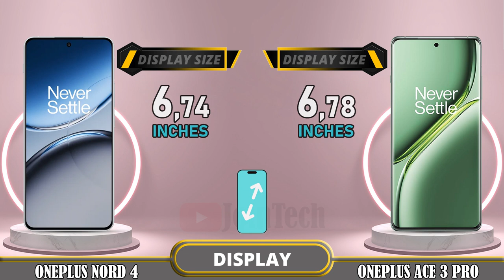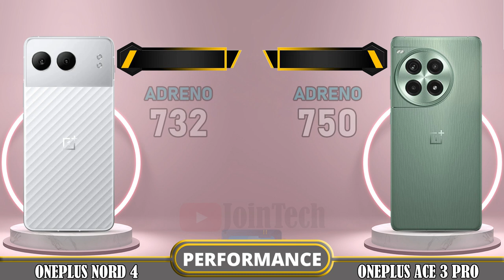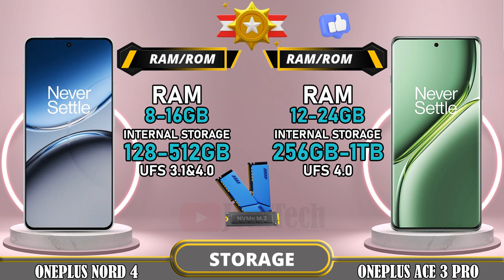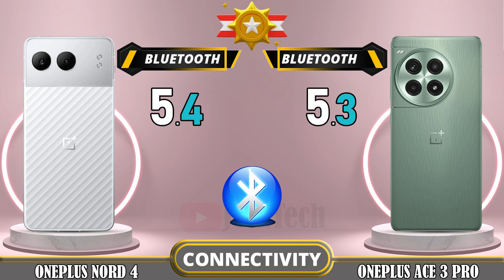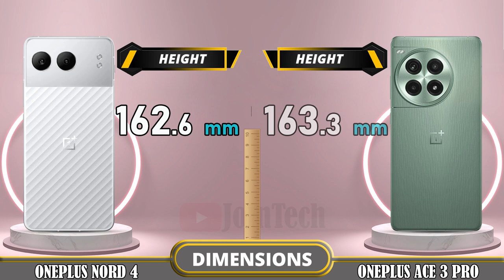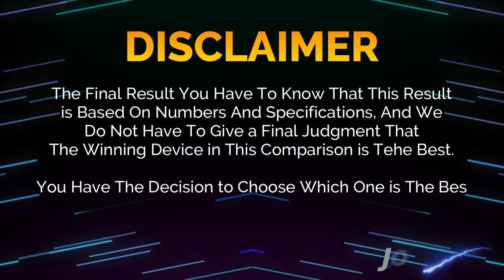🔥 Duel High Tech!! Oneplus Nord 4 Vs Oneplus Ace 3 Pro Off in a Smartphone Showdown!!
Oneplus Nord 4 vs Oneplus Ace 3 Pro | Comparison | Review | Unboxing | Price | Antutu Score

We provide a detailed first look at the Oneplus Nord 4, including hands-on specifications and features. The data is sourced from the manufacturer's laboratory, and the actual data may differ due to test environment conditions. You can find the specs and unboxing information for the Oneplus Nord 4 in our comparison review. Share your first impressions and any tests you conducted in the comments section, especially when comparing it to the Oneplus Ace 3 Pro. Please note that any Google data used in this video is purely for illustrative purposes, and we cannot guarantee the accuracy (100%) of the information presented.
🔔 Turn on the bell for new upload notification 🔔
Please To: